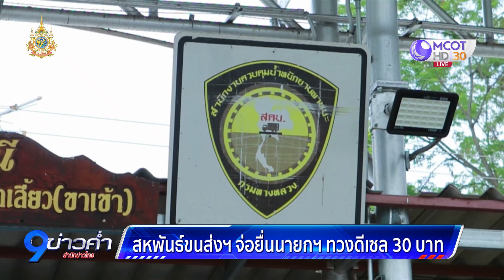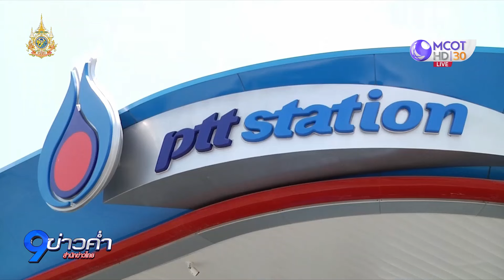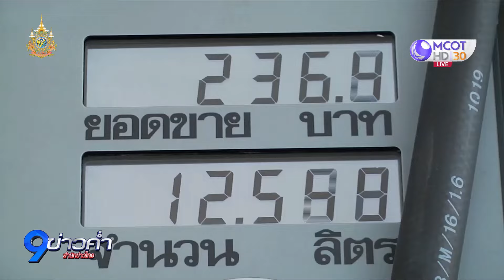สหพันธ์ขนส่งฯ จ่อยื่นนายกฯ ทวงดีเซล 30 บาท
สหพันธ์ขนส่งฯ เตรียมยื่นหนังสือ ถึงนายกฯ 11 มิ.ย.นี้ ทวงดีเซล 30 บาท/ลิตร ชี้ ขึ้นมาเป็น 33 บาท เดือดร้อนหนัก